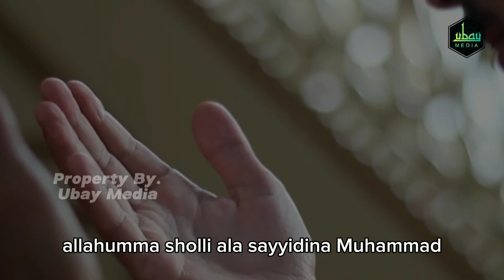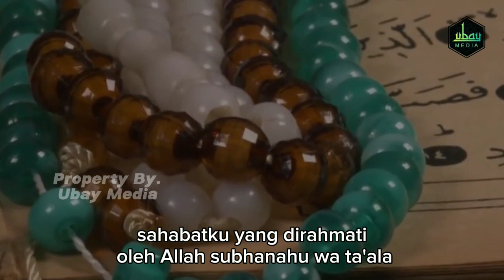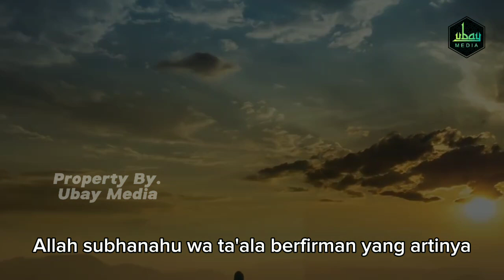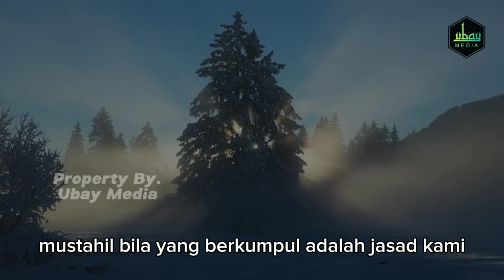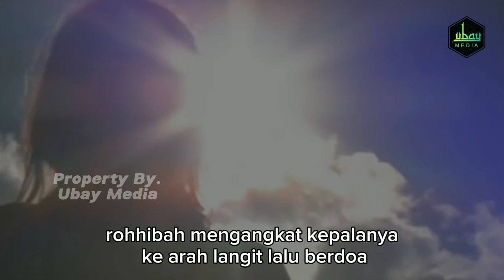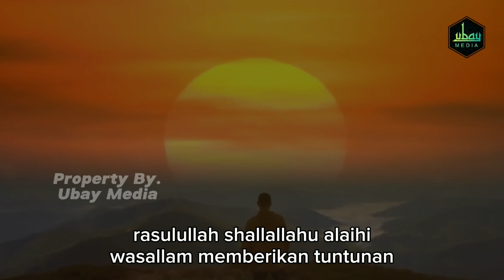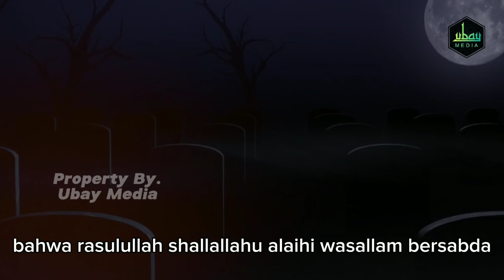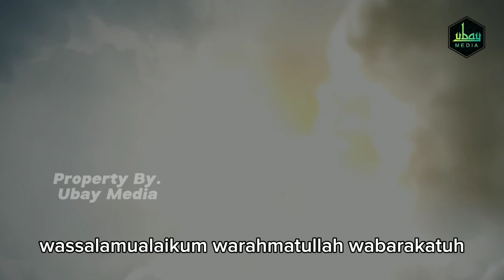ANDA HARUS HATI-HATI JIKA MIMPI BERTEMU ORANG YANG SUDAH MENINGGAL, Ternyata Inilah Artinya ...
Assalamu'alaikum Sahabatku yang dirahmati Allah
Arti mimpi bertemu orang yang sudah meninggal terdengar menyeramkan namun mimpi itu memiliki arti bahwa orang yang sudah meninggal tersebut bisa jadi merindukan kiriman doa dari keluarganya.
bisa jadi orang yang sudah meninggal seperti yang hadir didalam mimpi meminta agar keluarga yang masih hidup untuk lebih taat lagi beribadah atau berbuat baik di dunia.

Sebagian ulama mengatakan bahwa arwah orang-orang yang mati dicabut bila mereka mati, begitu pula arwah orang-orang yang masih hidup dicabut bila mereka tidur, lalu mereka saling kenal menurut apa yang telah di kehendaki oleh Allah subhanahuwata'ala.

Dalam al-qur'an Allah subhanahu wa ta'ala berfirman "Allah memegang jiwa orang ketika matinya, dan memegang jiwa orang yang belum mati di waktu tidurnya, maka dia Tahan jiwa orang yang telah ditetapkan kematiannya" (Q.S Az-zumar : 42)

Ibnu Katsir dalam tafsirnya menerangkan, bahwa arwah orang yang telah mati dan melepaskan arwah orang yang hidup sampai waktu yang ditentukan, berkaitan dengan mimpi bertemu orang yang sudah meninggal, banyak ulama yang mengalaminya, mereka bertemu dengan orang-orang sholeh dalam mimpinya.

diriwayatkan oleh Abu Sa'id al-khudri bahwa Rasulullah Shallallahu Alaihi Wasallam telah bersabda "jika salah seorang diantara kalian bermimpi yang ia sukai sebenarnya mimpi itu berasal dari Allah, maka hendaknya ia memuji Allah karenanya dan Ceritakanlah, Adapun Jika ia bermimpi selainnya yang tidak disukai, maka itu berasal dari setan, maka hendaknya ia Meminta perlindungan dari keburukannya dan janganlah menceritakannya kepada orang lain sehingga tidak membahayakan" (H.R Bukhari).

Silahkan simak videonya hingga selesai, agar tidak gagal paham.
Terimakasih.